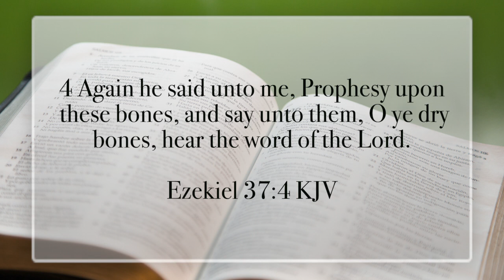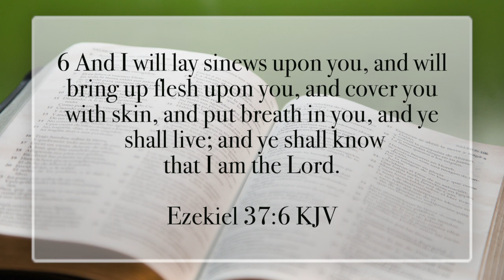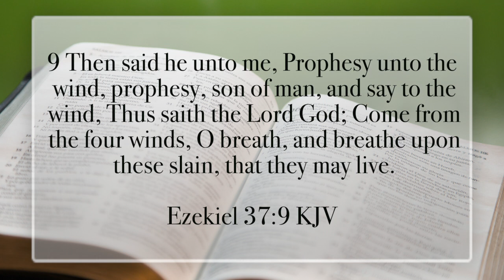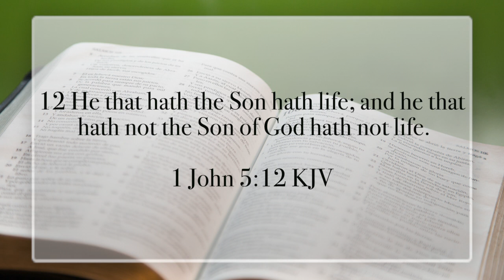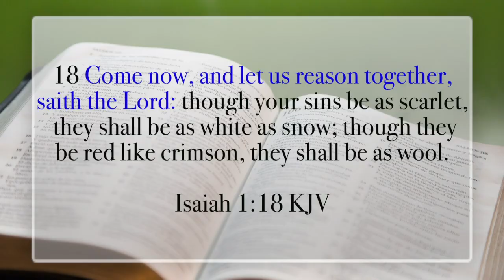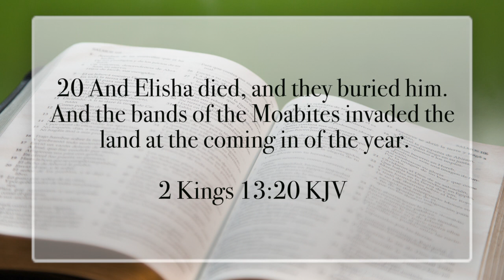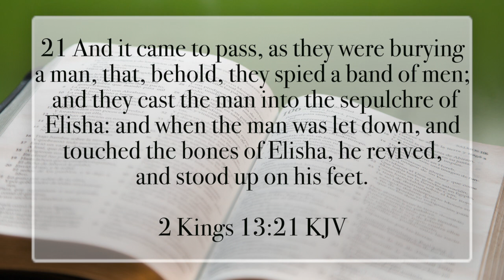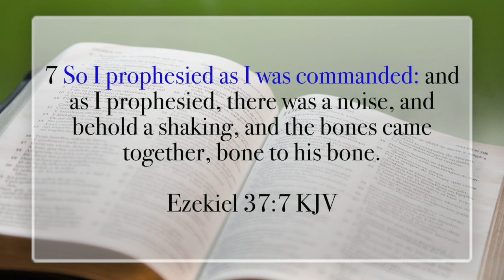Adventist Spotlight Carl Johnson